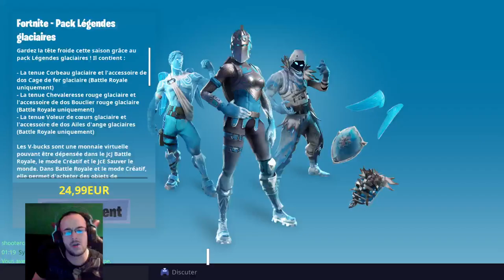On test le laby de solary